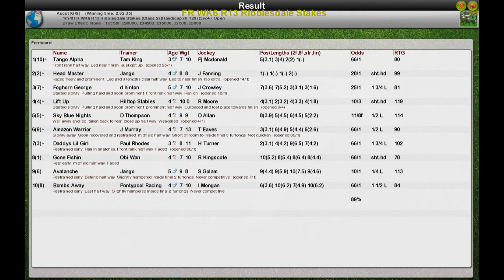FR WK6 R13 Ribblesdale Stakes